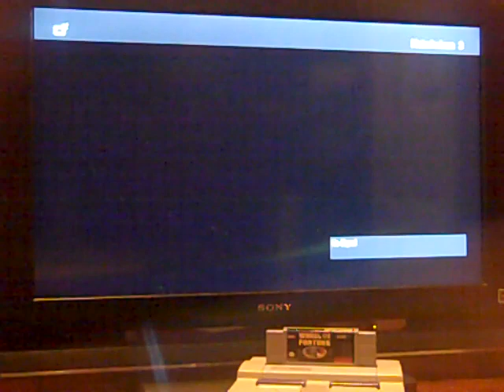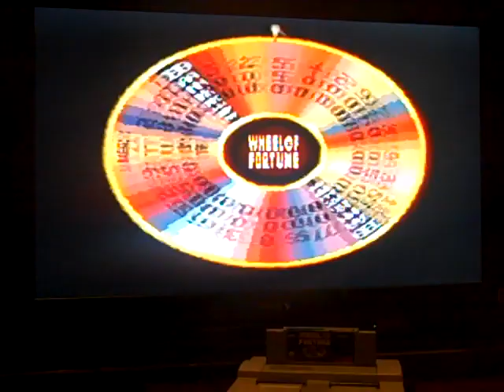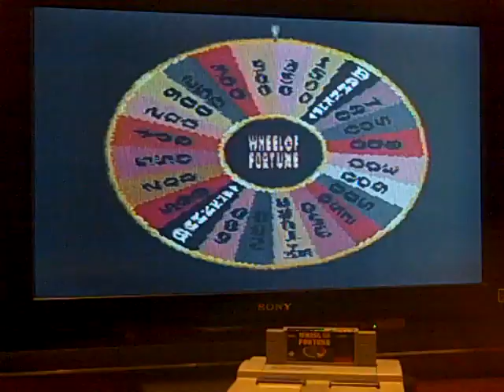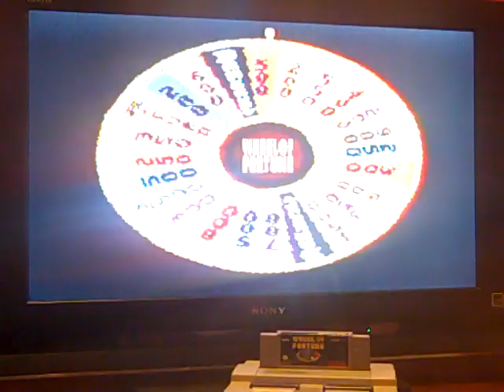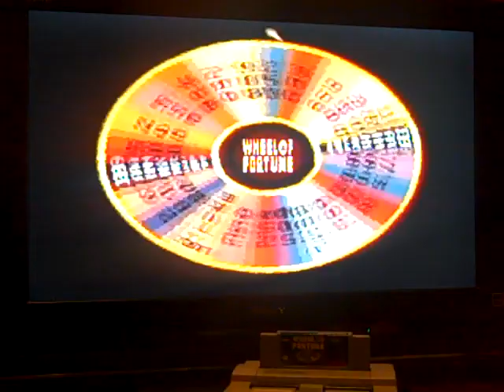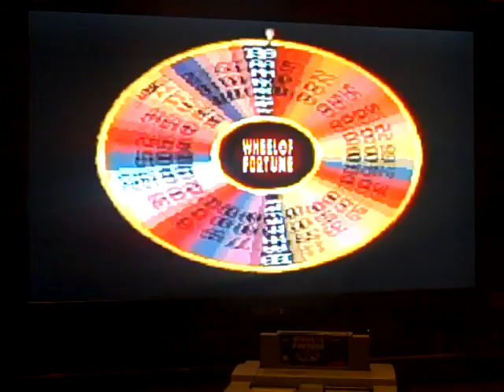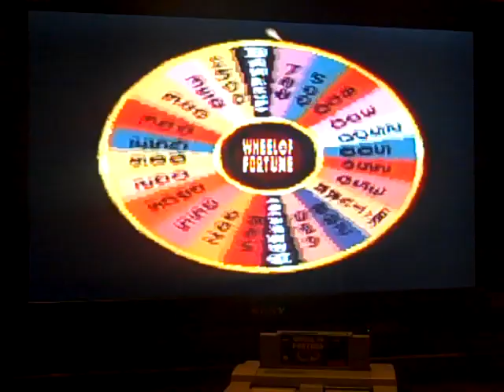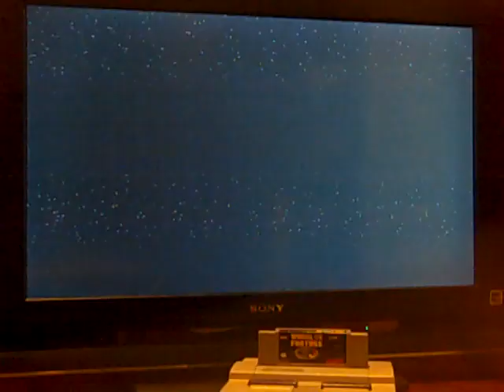SNES Wheel of Fortune ORIGINAL RUN Game #2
After an unsuccessful 6th game of Wheel of Fortune Deluxe Edition for the DOS, it is now time for my 2nd game of Wheel of Fortune for the SNES, in which so far, I have won $24,350 in cash and a Speedboat in the Bonus Round. Will I be able to win even more? Watch to find out, and enjoy!